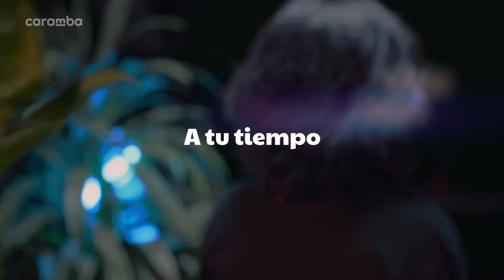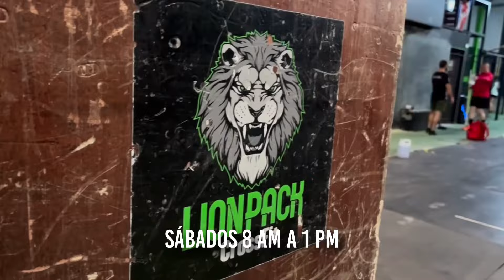RWA | AFTER RIOT: Episodio 28. 30-06-2024.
Nuestro equipo de producción conformado por nuestro conductor Alex Gen, nuestro comentarista Bruce Rossler y nuestro anunciador El Kozby  nos traen a detalle todo los sucedido en el mundo de RWA.

En este episodio #28  nuestro equipo te trae un resumen de toda la acción en el ring, las historias y un detallado análisis de lo sucedido en el House of Riot del 15 junio que cerró la ruta hacia el siguiente evento premium MIDNIGHT TROUBLE.

Mira nuestro FULL SHOW en la app de TDMAX y por televisión en los canales de TD+ y TD+2.

Sigue RWA en Youtube para más Lucha Libre.

Si disfrutaste este vídeo dale me gusta 👍🏼 no olvides suscribirte al canal 🔴 y activar las notificaciones 🔔 para que no te pierdas nuestras historias, contenido exclusivo y por supuesto la acción de la mejor Lucha Libre de Costa Rica.🇨🇷